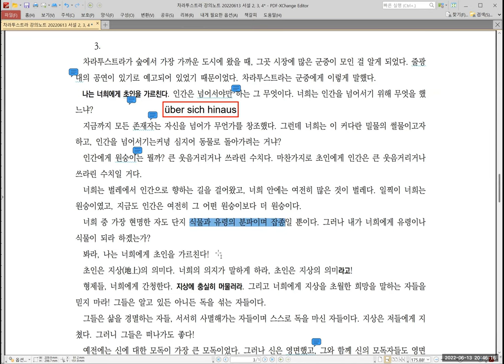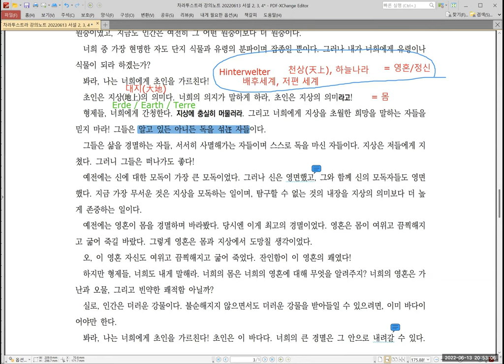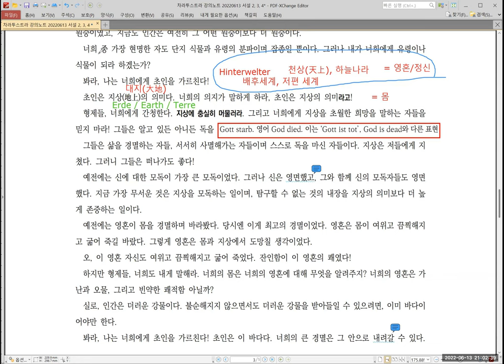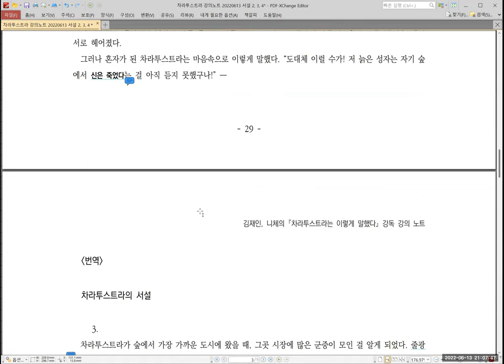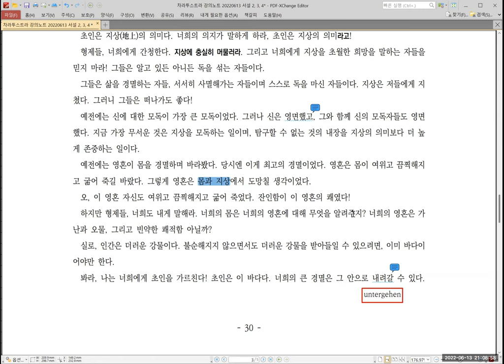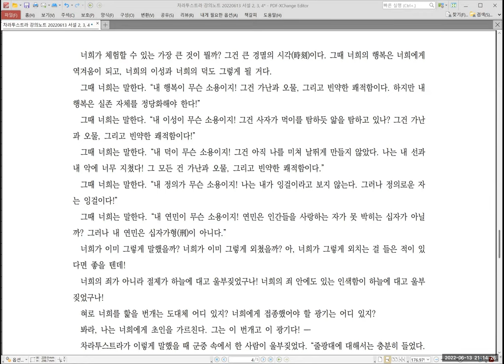[니체] 차라투스트라 강독 강의 015 :: 20220613 서설 2, 3. (3 of 3)